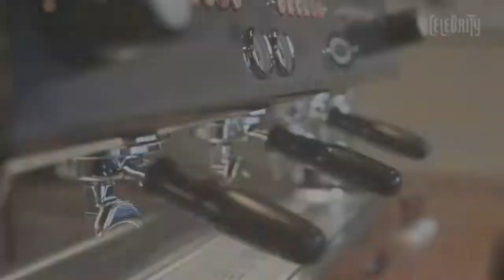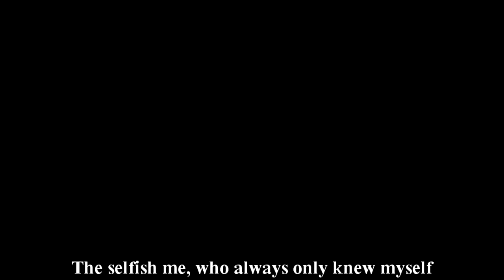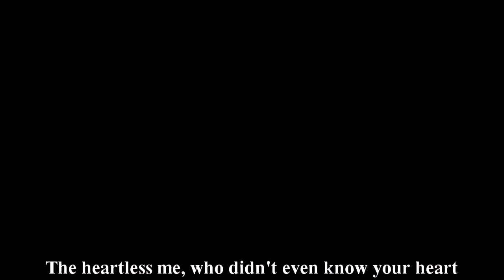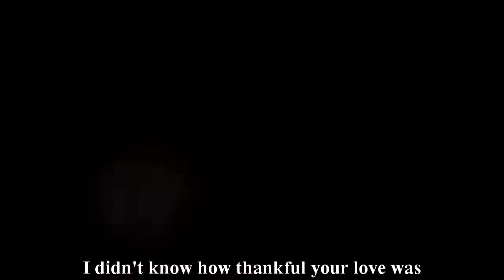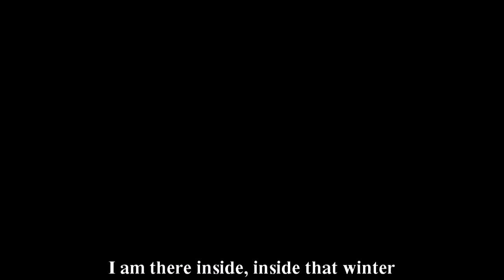Luhan&Xiumin 「Miracles in December」 (XIUHAN Ver.)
Available in High Definition(720p).